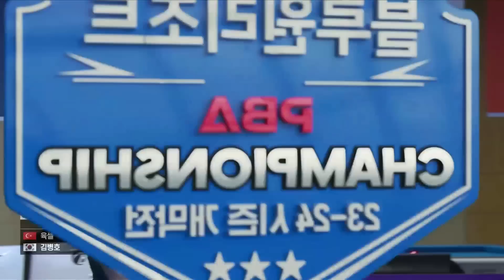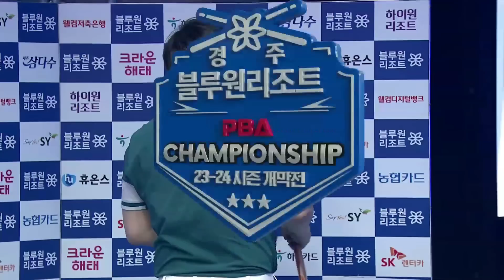에너지가 남다른 김병호의 득점들 [경주블루원리조트PBA챔피언십 / 명장면]